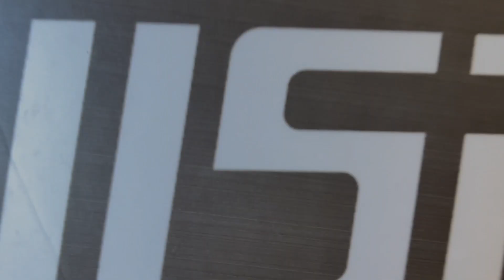New Sports Floor Samples Are Coming！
You can get samples for free, and if you are satisfied with ordering our high-quality flooring materials, we will give you the most competitive price~